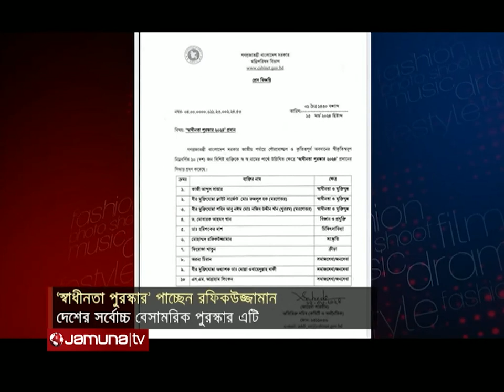দেশের সর্বোচ্চ বেসামরিক পুরস্কার পেলেন গীতিকার রফিকউজ্জামান | Mohammad Rafiquzzaman | Jamuna TV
এ বছর বিভিন্ন ক্ষেত্রে অবদানের জন্য ১০ জনকে বাংলাদেশের সর্বোচ্চ বেসামরিক সম্মাননা ‘স্বাধীনতা পুরস্কার’ দিচ্ছে সরকার। ১৫ মার্চ মন্ত্রিপরিষদ বিভাগ এ সংক্রান্ত বিজ্ঞপ্তি প্রকাশ করে। এর মধ্যে সংস্কৃতিতে গীতিকার, লেখক, চলচ্চিত্র কাহিনীকার মোহাম্মদ রফিকউজ্জামান পাচ্ছেন দেশের সর্বোচ্চ বেসামরিক এই পুরস্কার। ‘ভালোবাসা যত বড় জীবন তত বড় নয়’ এর এই গীতিকার জানান, খবরটি পেয়ে অত্যন্ত উচ্ছসিত তিনি।